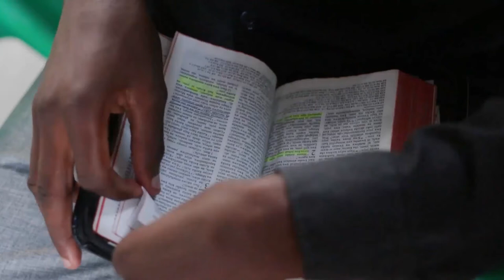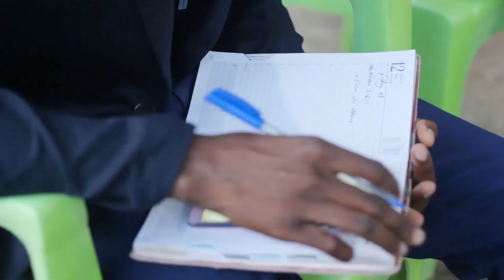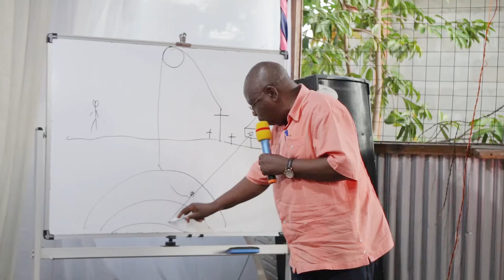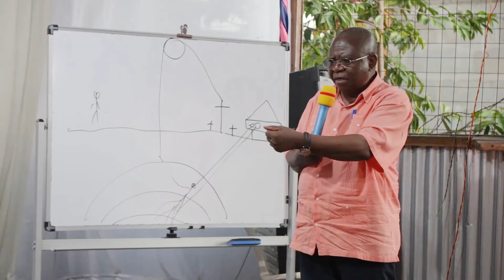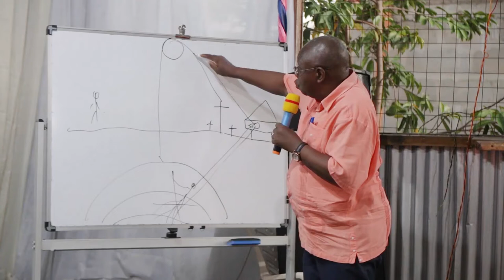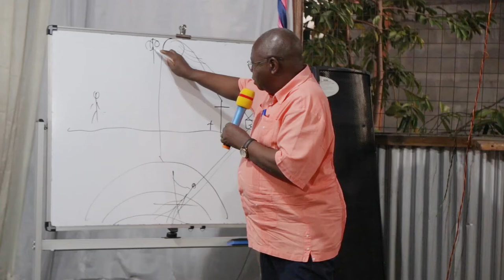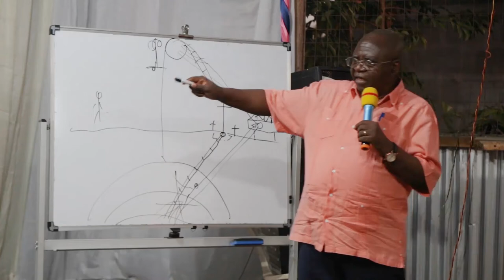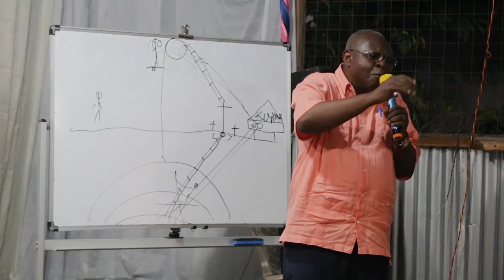DAY 6 PART 1_Pastor Mgalu | End Time Message Believers